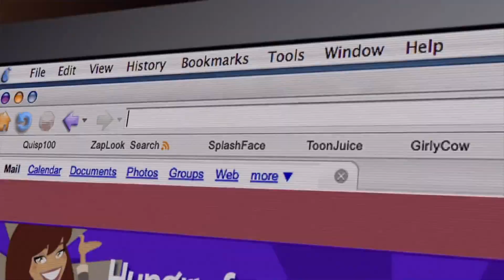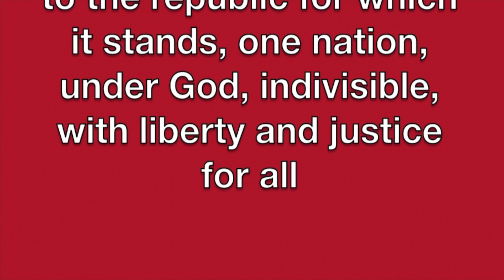May 14, 2021